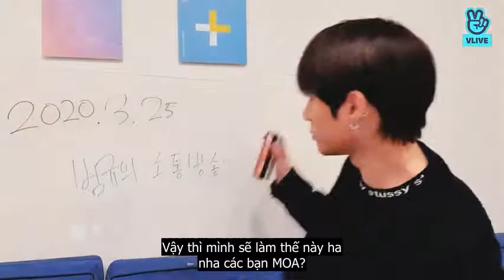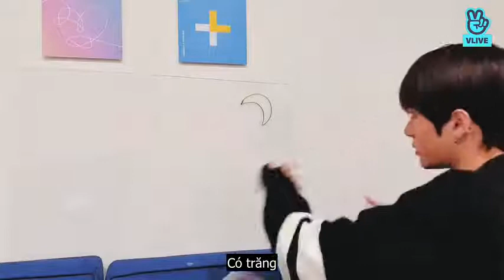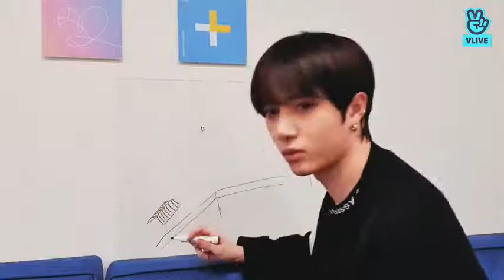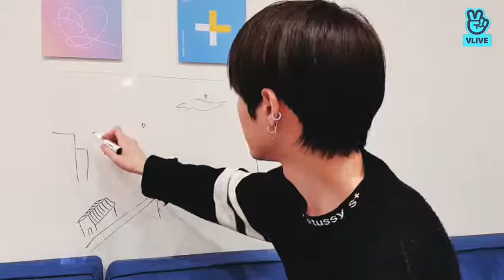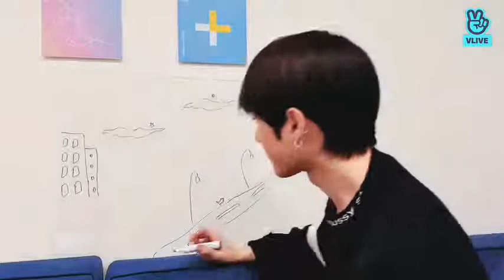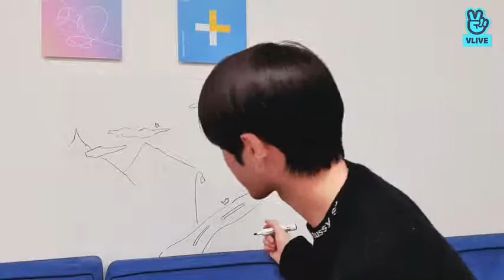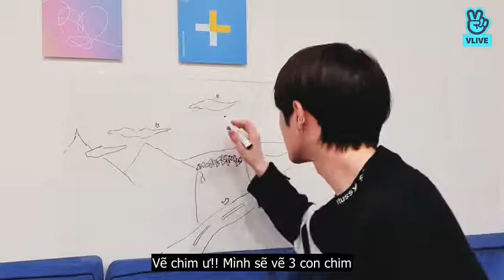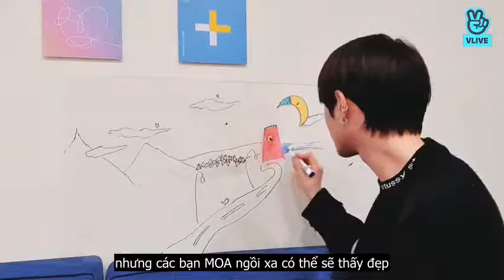Beomgyu is here🌰 [Beomgyu Vlive] [Vietsub]